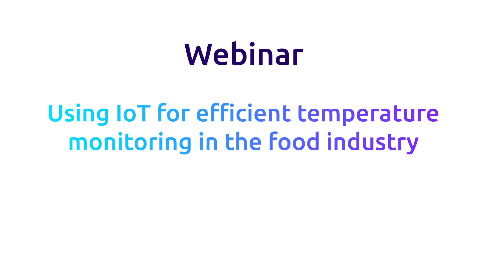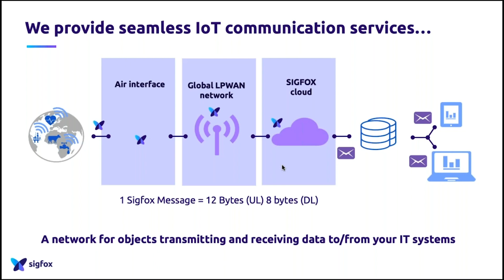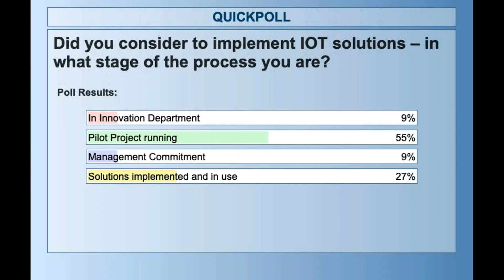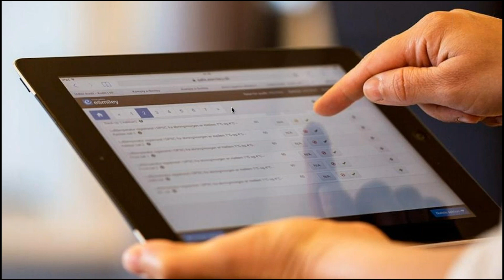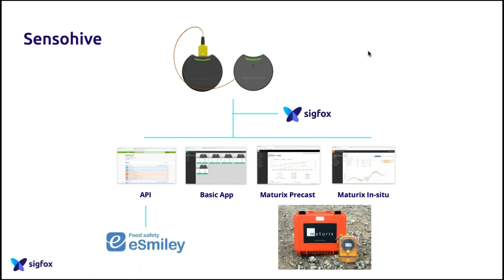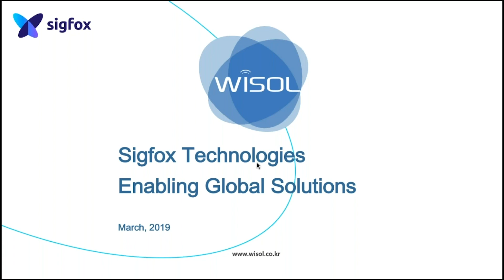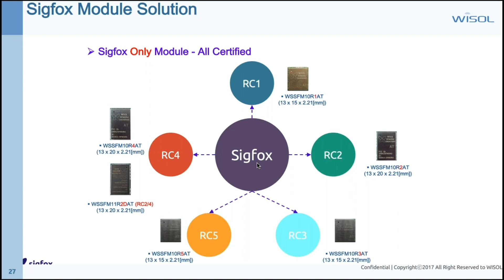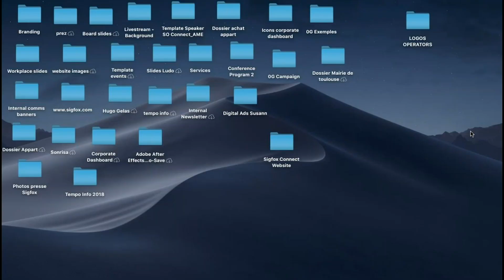WEBINAR: Using IoT for efficient temperature monitoring in the food industry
An increasing focus on food quality and food waste forces food companies across the globe improve processes and take new actions. One of the most significant challenges in HACCP (Hazard analysis and critical control points) is the temperature documentation, which en general counts for around 50% of the documentation burden.

Technologies such as Sigfox enables affordable and reliable temperature sensors with true remote data collection. Sensors can run for years helping the restaurant, industrial kitchen or a food production to eliminate the daily task of temperature logging and alert in real-time in case of problems.

Using the cost-efficient modules from Korean-based partner Wisol having allowed Danish company Sensohive to offer a complete solution across the globe. Leading food brands, hotel chains and food production companies are now working with products from Sensohive.

A few month ago also construction companies in Europe started to use the extended version of their temperature documentation service called Maturix to enable efficient monitoring of concrete.